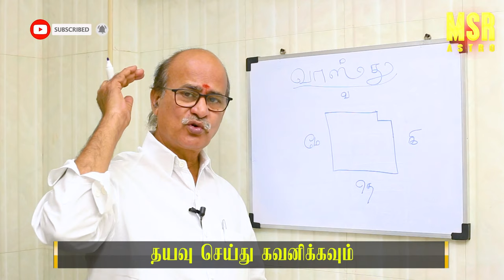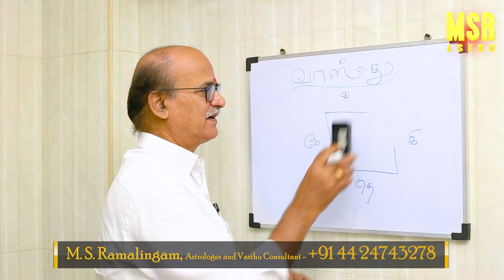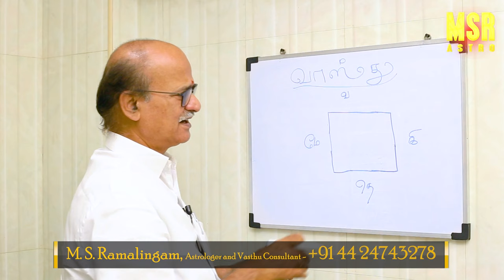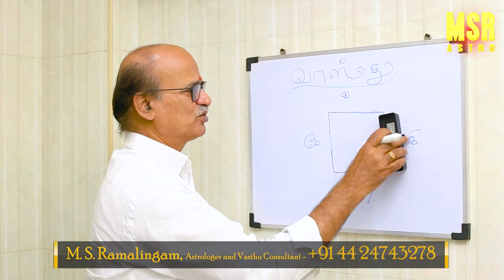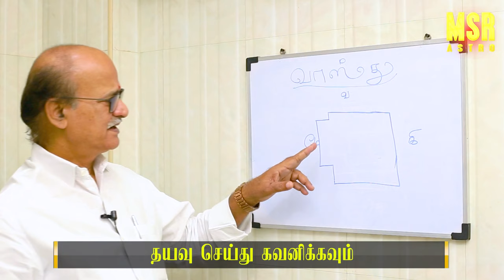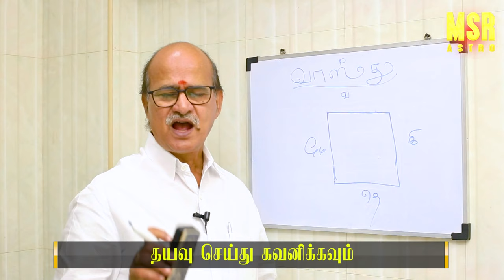தயவு செய்து கவனிக்கவும் | Astro Talks | M S RAMALINGAM, ASTROLOGER & VASTHU CONSULTANT